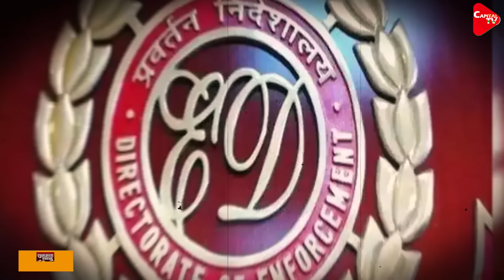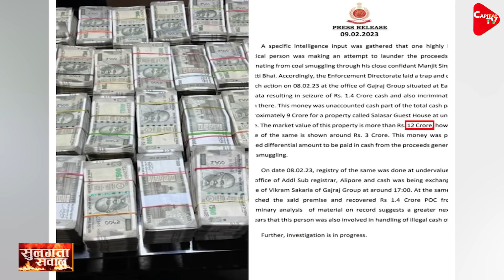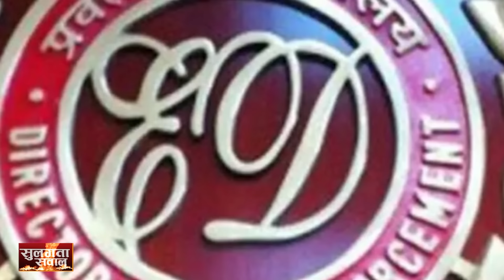ED Seizes Rs 1.4 Crore Cash From Kolkata Firm Involved In Coal Smuggling | Capital TV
The Enforcement Directorate on Thursday said it has seized Rs 1.4 crore in cash from the premise of a Kolkata-based company and has identified a person who was "handling illegal cash of a minister" allegedly generated from coal smuggling.